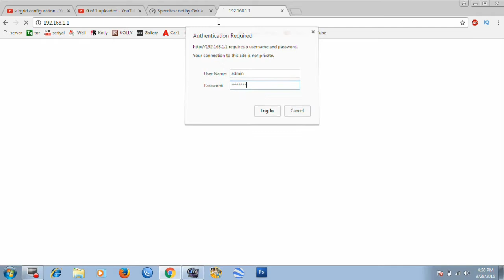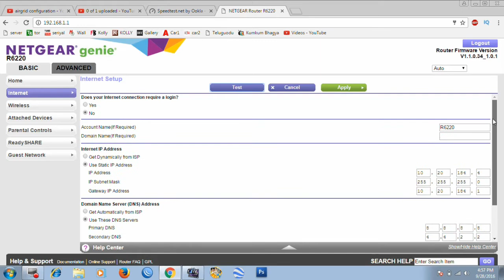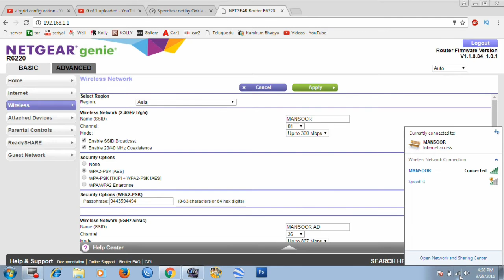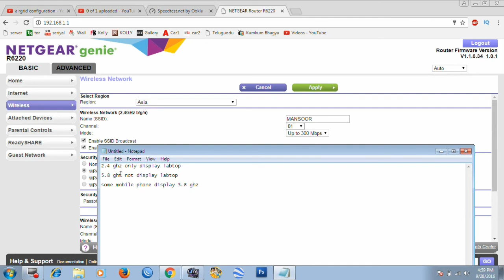NETGEAR R6220 Router Setup - WiFi Routers Networking NETGEAR